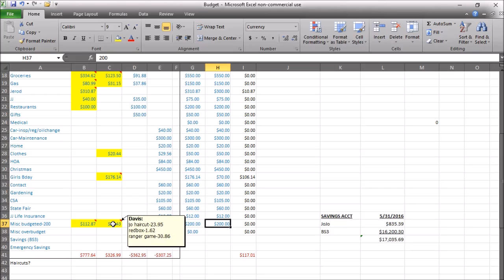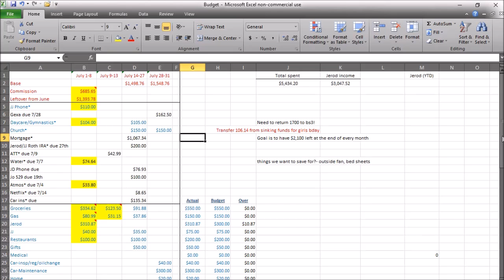MID JULY BUDGET UPDATE | BACK TO BABY STEP 3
We have been on a financial roller coaster lately but things are finally starting to look up again!
Once again, I know the sound is horrible in this video but I just wanted to try something new.